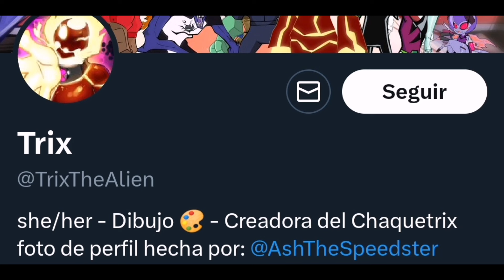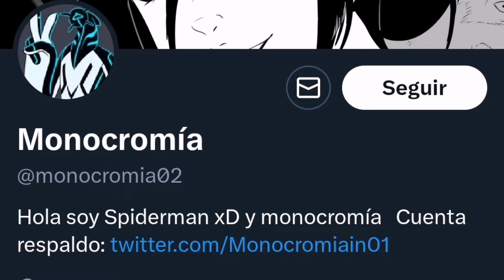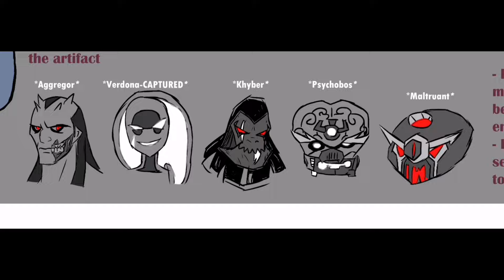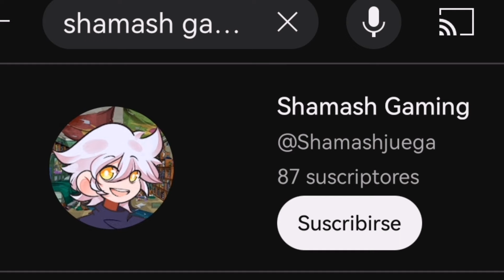Versiones alternas del Chaquetrix | Ben 10